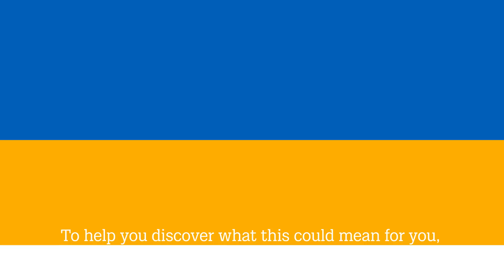Tele2 IoT Challenge LPWA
Join the Tele2 IoT Challenge and start exploring the possibilities with LPWA. How can this new technology innovate your city, industry or home?